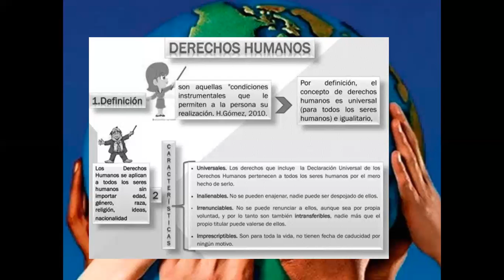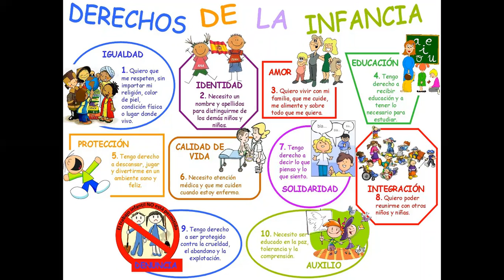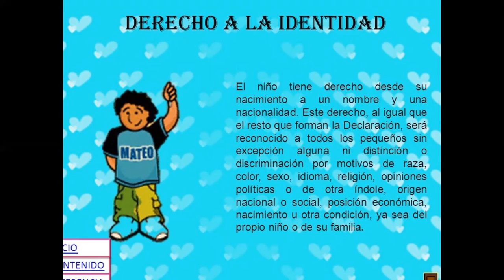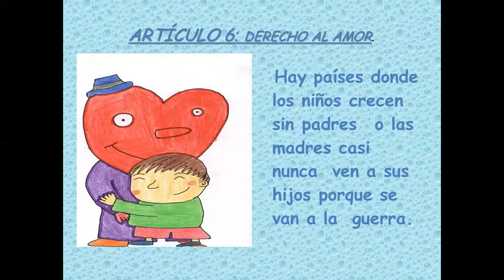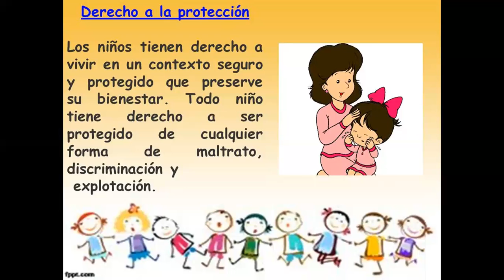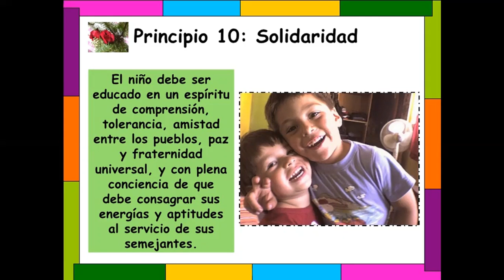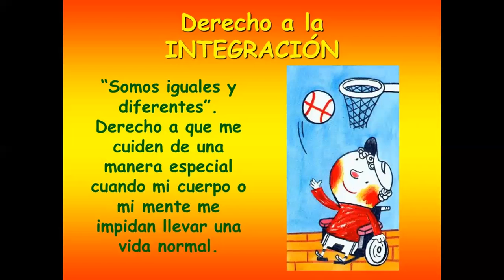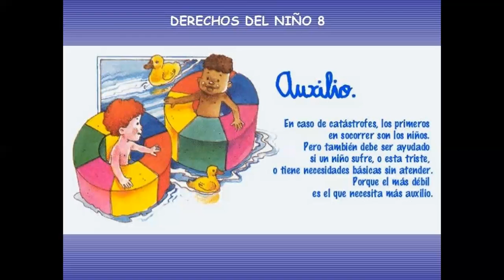los derechos humanos